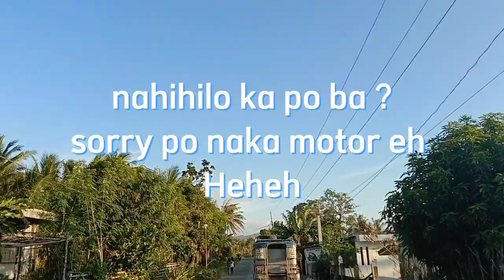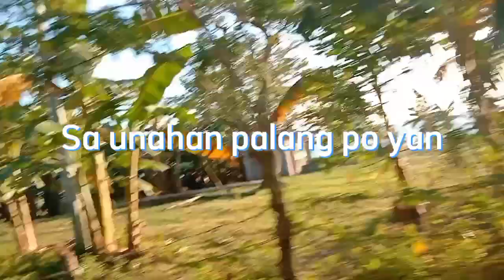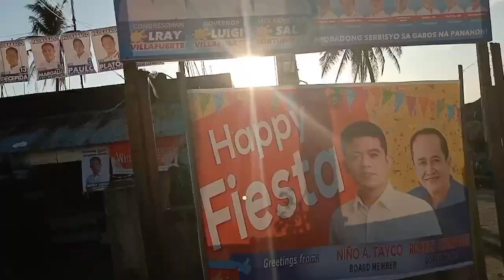PAGMASDAN AT LANGHAPIN ANG SIMOY AT GANDA NG HAMORAON BEACH RESORT⛵